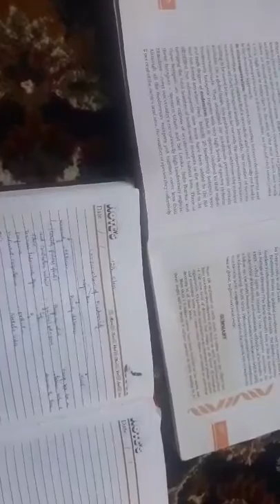conservation of biodiversity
12th class botany